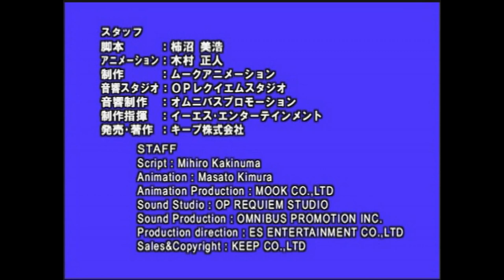ALADDIN AND THE MAGIC LAMP - アラジンとまほうのランプ | English | Folktales & Fairy Tales & Bedtime Stories